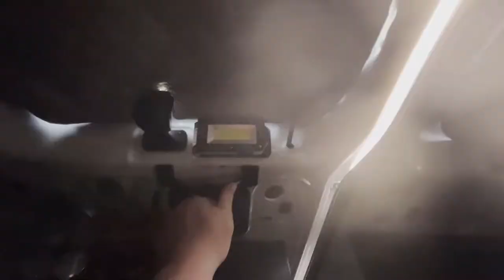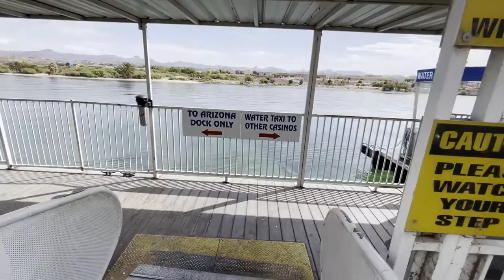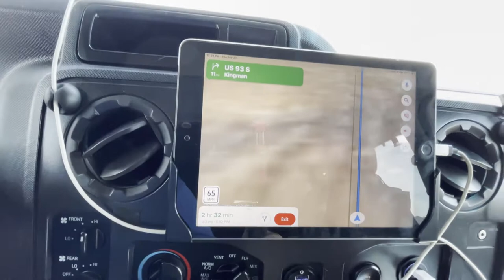FREE WIFI from a boat across the river! Overland Expo West in Flagstaff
After leaving CA, Bentley and I took the long way though Laughlin, NV/Bullhead City, AZ to get to Flagstaff for Overland Expo West! It was fun being back in Laughlin even if it was just for a few hours, it was like our second home growing up!